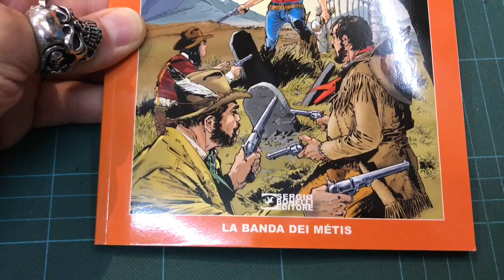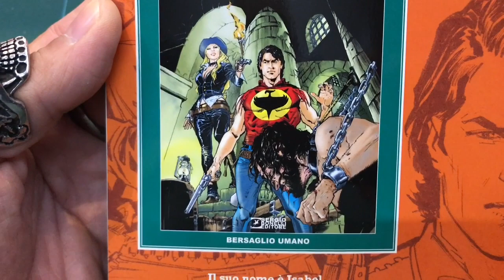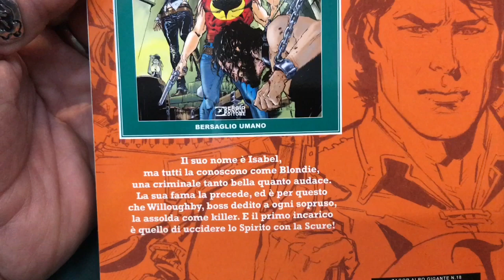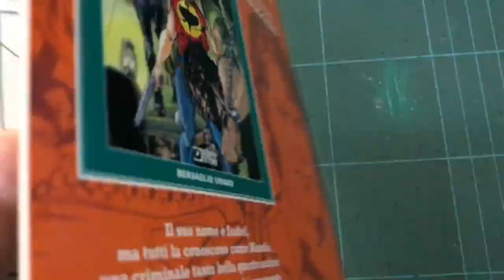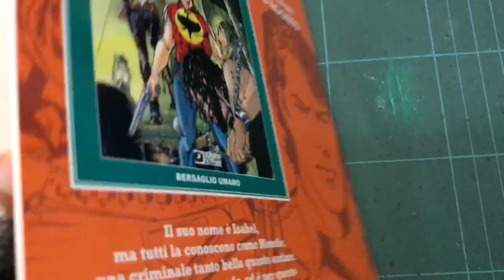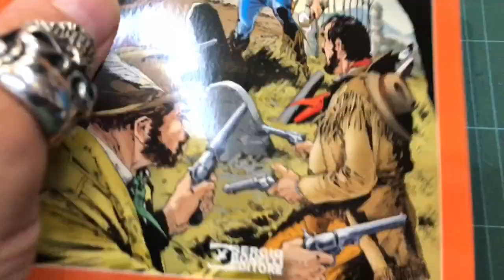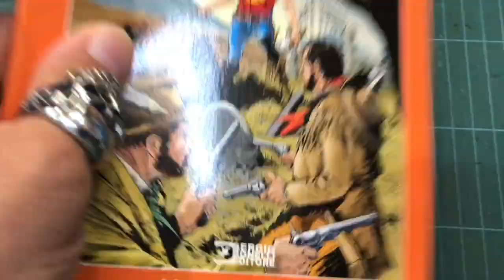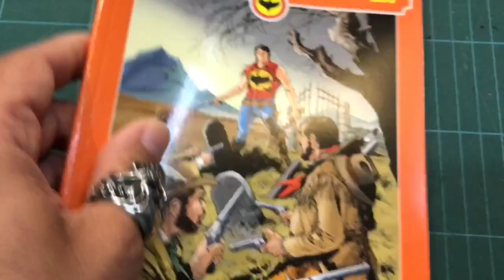ZAGOR FAN TV: DARKWOOD NOVELS N3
LA BANDA DEI METIS